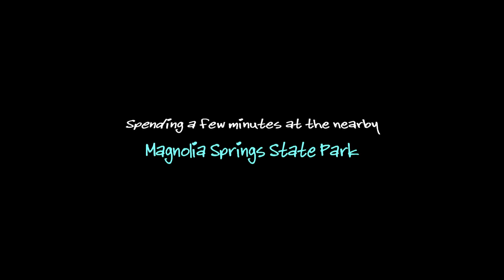George L Smith State Park - 2020